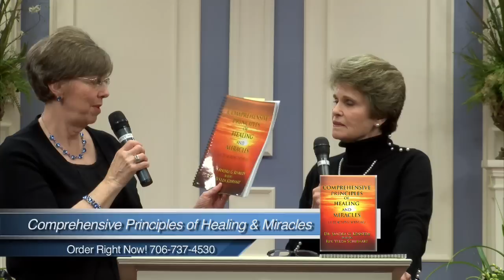Sandra Kennedy, Great Principals of Healing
Sandra Kennedy and Velda Schirhart talk about the Healing Power of God working in your life.